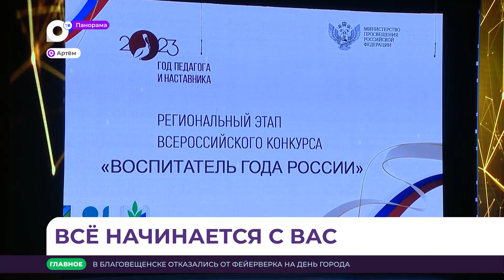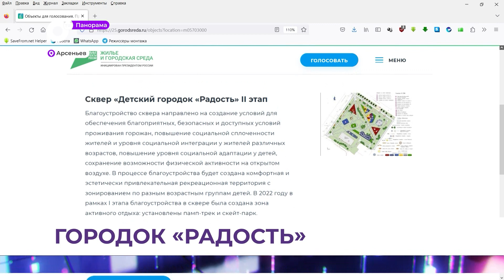Панорама. Новости Приморского края. 19.05.2023